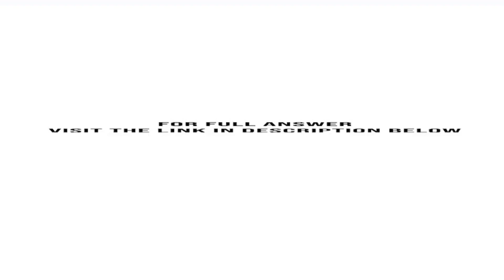For Kremers patent buyout proposal mentioned in the chapter to work the government needs to pay a...